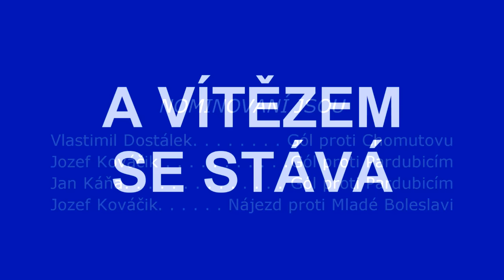GÓL SEZÓNY - VYHLÁŠENÍ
DÍKY ZA UČÁST :) VÍTĚZ BYL VYBRÁN JEDONZNAČNĚ :)